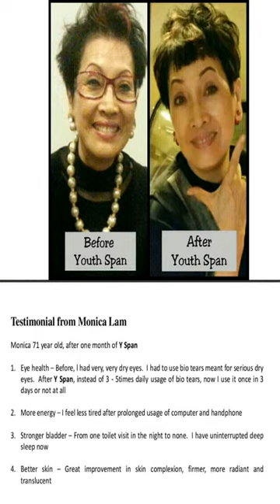Monica Lam's Sharing on You-span (Cantonese)